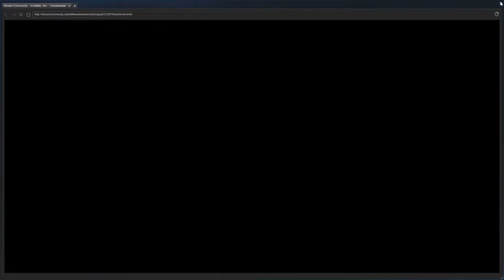Invisible, Inc. - Episode 10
We are playing Klei Entertainment's Invisible Inc. Invisible Inc is a procedurally generated turn-based stealth game. It plays like a stealth based X-com. And either it's harder than I expected or I'm really bad at it. But despite the difficulties it is a really fun game.